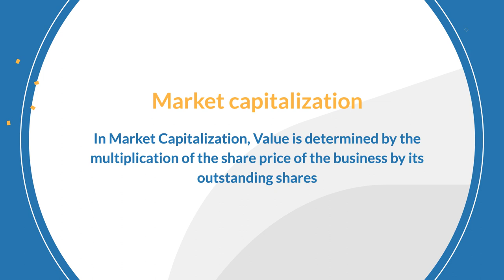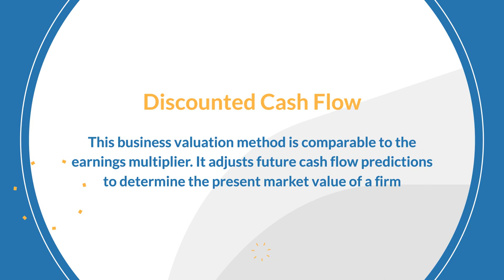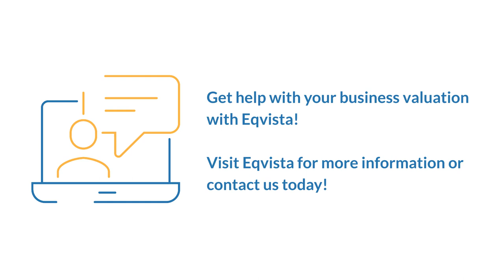Calculate Business Valuation Based on Revenue | Eqvista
To value a business based on revenue does not just depend on the revenue of the business, but several other factors as well. Let us look at the Times Revenue Method, the most important method to determine the worth of revenue-based.